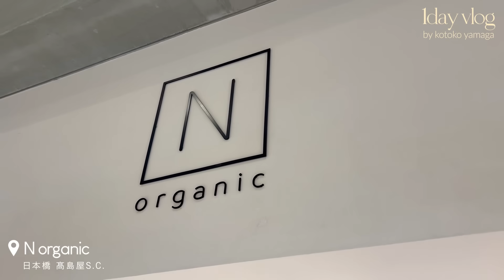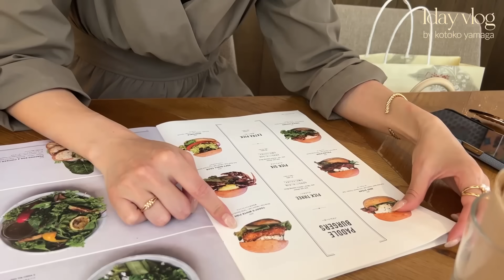【休日VLOG】ジムに行ったりお買い物したり充実したとある1日☺️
今回はいつも愛用して使っているN organicの店舗へ初めて行ってきました！

ブランド名にもある通り、オーガニックでナチュラルな素材からできたコスメなので、敏感肌の私でも安心して使えるのがお気に入りポイントです❤️

店舗だと実際にお試しもできるので、近くへ行く用事がある方はぜひ足を運んでみてください💁🏻‍♀️

■【FOOD VLOG】全部最高に美味しかったフィレンツェでのご飯🇮🇹🫶🏻 //What I Eat in Firenze

■【FOOD VLOG】ご飯が安くて美味しいスペインで食べたものまとめ🥘✨ // What I Ate in Madrid